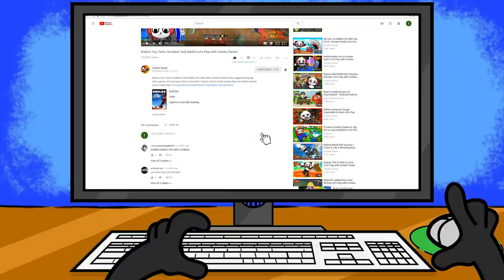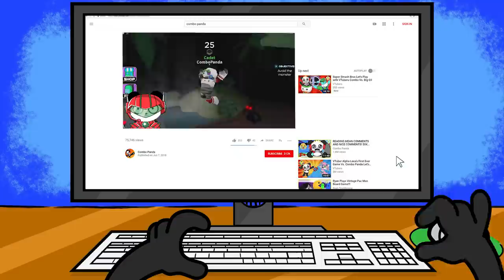ONE OF US IS NOT HUMAN!!!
ONE OF US IS NOT HUMAN in Roblox Space Story!!!